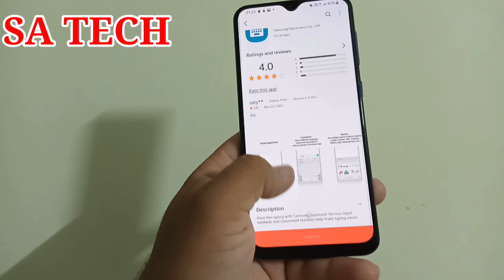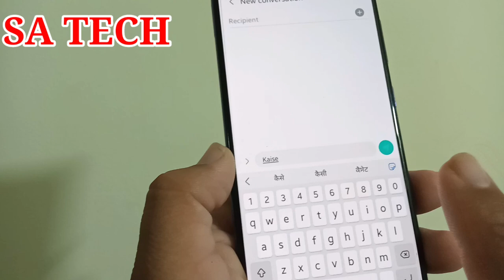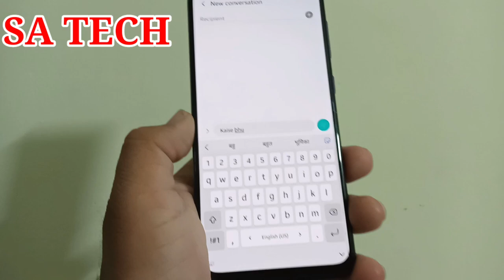Samsung Keyboard New Update 2021, Samsung Keyboard New Feature MultiLanguages Text Prediction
In this Video I Describe About Samsung keyboard new update